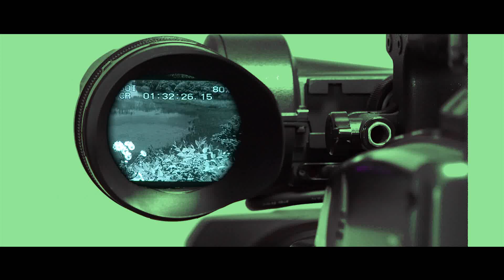福島の四季より ～初秋の紅葉山 野乃花園～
この作品は、福島市桜本（県道１２６号：微温湯温泉線沿）にある四季の野花と癒やしの庭園「紅葉山野乃花園」（もみじやま　ののはなぞの）の初秋の様子を紹介するものです。
　この庭園は、造園業を営んでいた白津武男氏が本業の傍ら趣味で造作し、一般にも無料で開放しているものです。春から夏にかけて多くの山野草をはじめ、クリンソウ、ヤマボウシ、ナデシコ、ダリア、サルスベリ、キキョウ、ケイトウ、カンナなど、切れることなく庭園を埋め尽くし、来園者を楽しませています。
　今回は、庭園及び周辺の植生から見て素晴らしい紅葉が見られるのではないかと推測されることから、一足早い初秋の状況を撮影してみました。さすがに紅葉には早すぎる時季ですが、一部に紅葉が見られています。
　この映像は、所有者の許可のもと平成３０年９月２８日午前１１時前後より同１２時３０分頃までに撮影した素材を使用して編集しております。
なお、小生の「福島の滝、一本桜、祭り、自然風景」などを紹介しているメイン・チャンネルがありますので、こちらもどうぞ：

　参考映像
　　　福島の花めぐりより～紅葉山　野乃花園の花ばな～